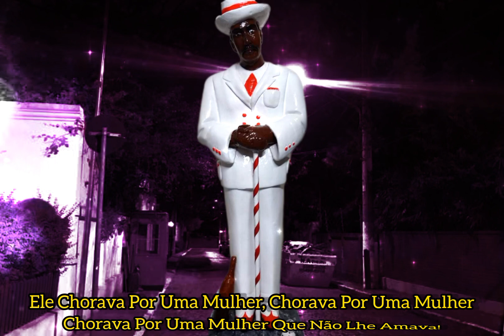Ponto Zé Pilintra - Na Rua Da Amargura (Legendado)